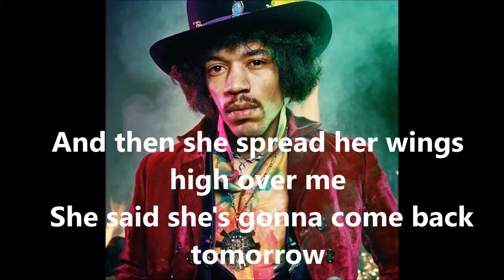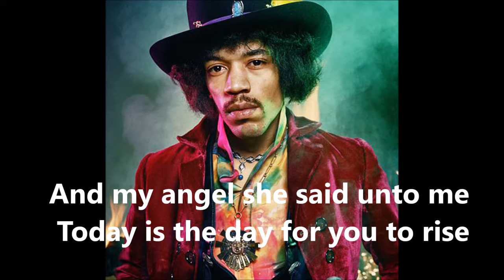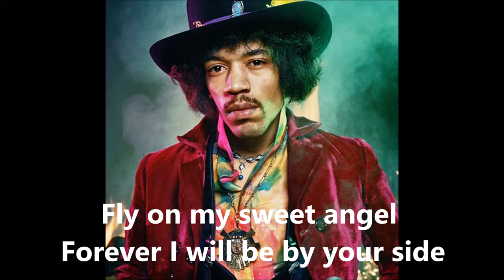Angel - Jimi Hendrix (with lyrics)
for Terry